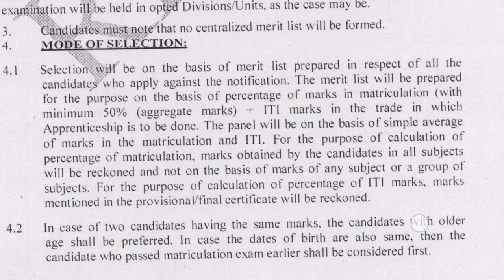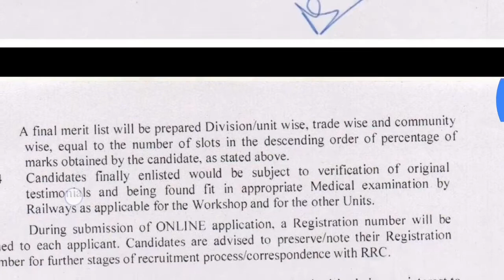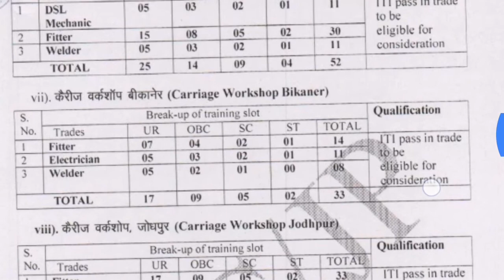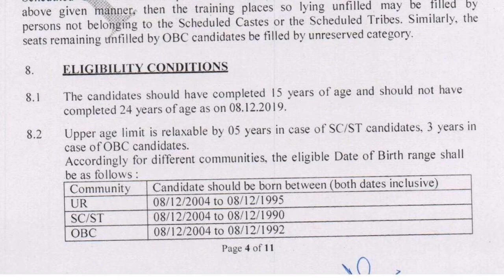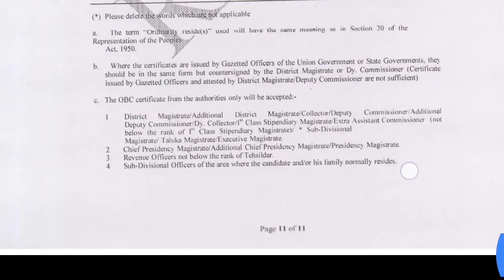North Western railway|| appreciate 2019-20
ये हैं मेरा facebook पेज का लिंक
आप camscanner download कर इसे image को resize कर सकते हैं
Picsarts एक ऐसा application हैं जिसकी मदद से आप youtube custom thumbnails बना सकते हैं , साथ ही साथ फॉर्म भरने के कर्म में फ़ोटो signature आदि को resize भी कर सकते हैं
आप एक webside से भी image व signature का size KB में कम कर सकते हैं।
Kine master video editing application जिसका प्रयोग कर मैं विडियो बनाता हुँ
Railway official webside
Rrb गोरखपुर का official वेबसाइट